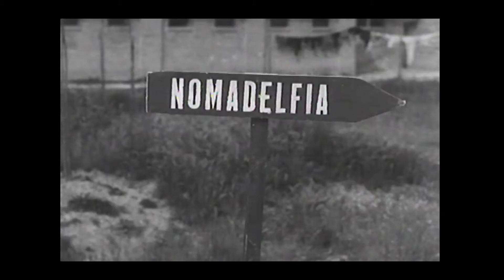Nomadelfia i luoghi di don Zeno - 16/9/2022 - 23/10/2022